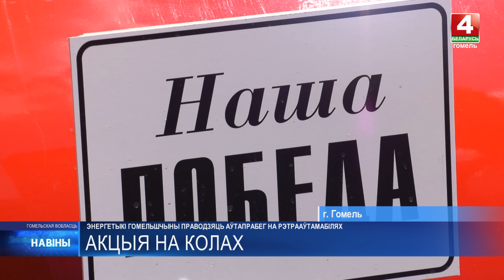Двухдневный патриотический автопробег проводят энергетики Гомельщины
Маршрут проходит по Гомельской и Минской областям.

Автопробеги с использованием ретроавтомобилей работники предприятия «Гомельэнерго» проводят с 2012 года. За это время был сделан только один перерыв – в 2020-м из-за пандемии COVID-19. В этом году в колонне 6 машин. Самая старшая – грузовой ГАЗ, произведено в 1943-м и вероятно успевшая пройти по фронтовым дорогам. В центре внимания и знаменитая «Победа». Её возраст около 70 лет. В этом году маршрут пробега предусматривает посещение Логойского района Минской области, где к Гомельским авто присоединятся три местные ретромашины. Кроме того, более 120 человек проедут маршрут на автобусах.